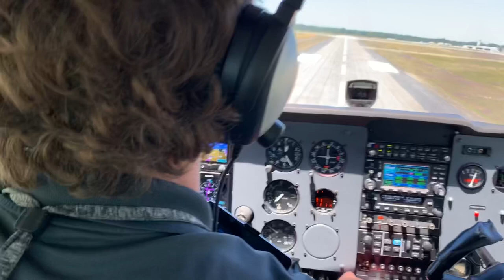Angel Flight with Edward Lowe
Thoughtful Thursday may 8. 2020